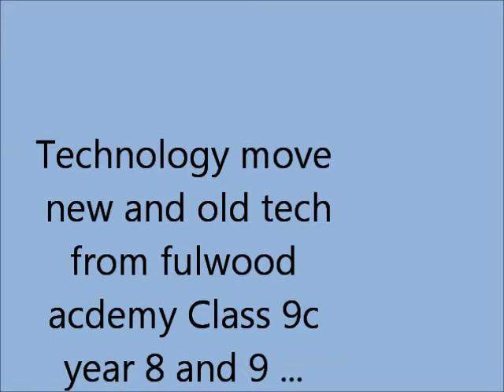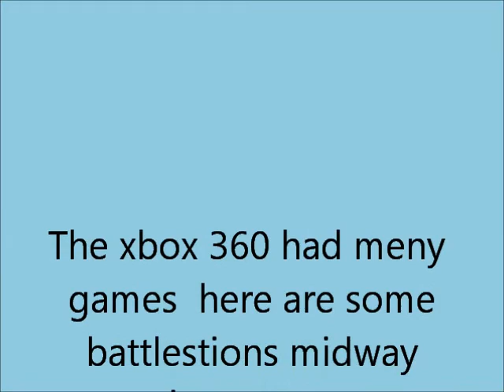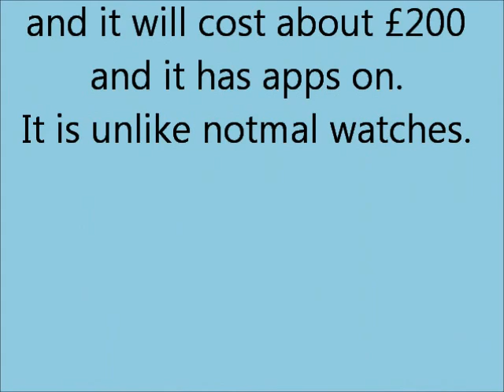Elliot ICT move